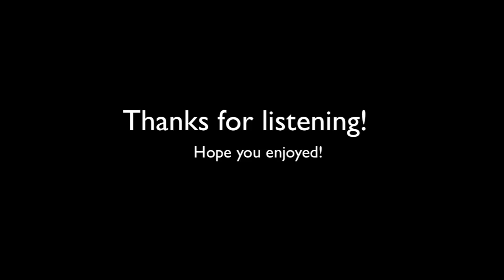Best of Metalcore/Hardcore - Part 2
Alesana - The Murderer 0:05
Parkway Drive - Smoke 'Em If You Got 'Em 0:26
Asking Alexndria - Closure 0:58
Bring Me The Horizon - The Comedown 1:28
Attack Attack - Stick Stickly 2:03
Abandon All Ships - Heaven 2:33
Bring Me The Horizon - Sleep With One Eye Open 3:13
Sybreed - Revive My Wounds 3:55
Five Finger Death Punch - War Is The Answer 4:17
For The Fallen Dreams - Resurface The End 5:03
All That Remains - Empty Inside 5:34
Killswitch Engage - My Curse 6:10

THIS VIDEO IS NOT BEING USED FOR ANY PROFIT WHATSOEVER AND UNDER LAW JUNK BLAH BLAH I CAN USE THIS IF OTHER PEOPLE CAN SO CHILL THE FUCK OUT.